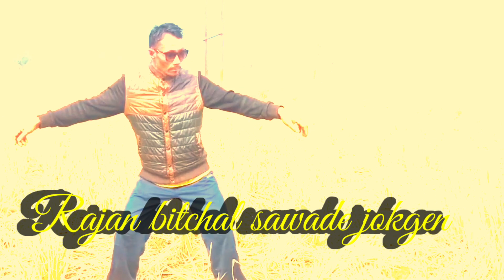Rajan bitchal sawade jokgen Karben Official song by Karben G Momin Music by Free Garo 2024